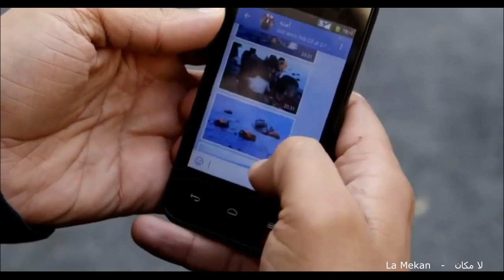Shadmehr Aghili - Seçim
Kör gecenin içinde ağırla düşlerimi
Matemsi bir koku bırak avuçlarıma
En senli yanıma dokun hüznünle
Kayıp bir kenti onar gözlerinle
Sen, gülüşünden şebnemler içtiğim
Ağlatma, ağlatma beni serin yaylaların eteklerinde
Sen, küçük bir kelebek gibi kon omuzlarıma
Öyle narin kal ki dilimde, konuşmaya kıymaktan korkayım
Sen, sakın bana beni bırakıp gitme . . .
Beni, bana bırakıp gitme . . .

Video: Raftan - Gitmek - ( Parting ) Filmi